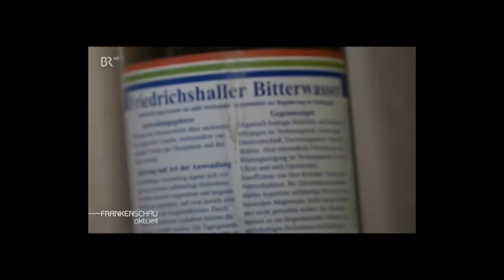Besuch aus der Nachbarschaft: Die "Frankenschau" zu Besuch in der Saline Friedrichshall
Der "verborgene Schatz"
TV-Reporter vom Bayer. Rundfunk zu Besuch in der Saline von Friedrichshall/Lindenau

Markus Klingele, der CoburgerTV-Korrespondent des Bayer. Rundfunks war zu Besuch beim "Friedrichshaller Bitterwasser" in Thüringen. Was er an diesem Tag drehte und welche Geschichte er erzählte, das sahen die Zuseher der "Frankenschau".